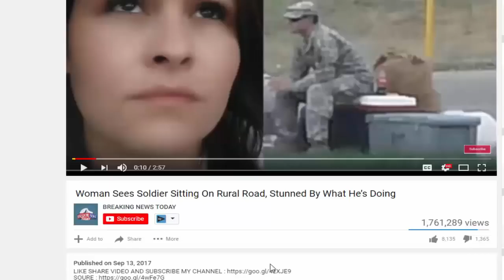Trump Sets Off Clever Plan To Cost Sanctuary State Billions And A Seat In Congress, You’ll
President Trump Sets Off Clever Plan To Cost Sanctuary State Billions And A Seat In Congress, You'll.

Source & content : Sweet Revenge! President Trump Sets Off Clever Plan To Cost Sanctuary State Billions And A Seat In Congress, You'll Cheer Liberal pioneers in sanctuary.

SOURCE :